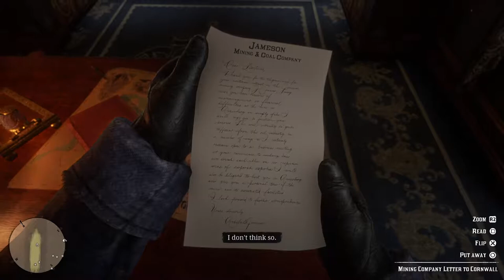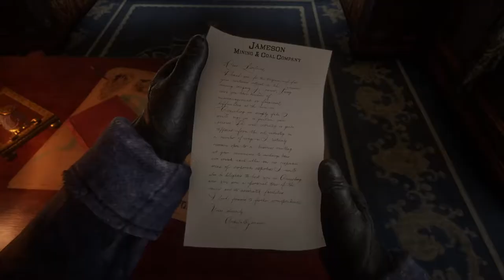Red Dead Redemption 2 part 3